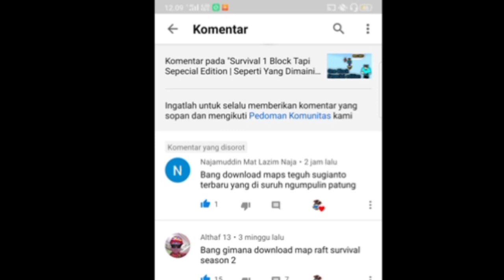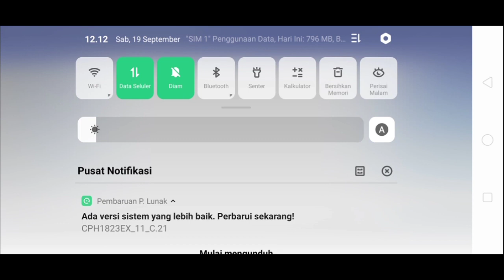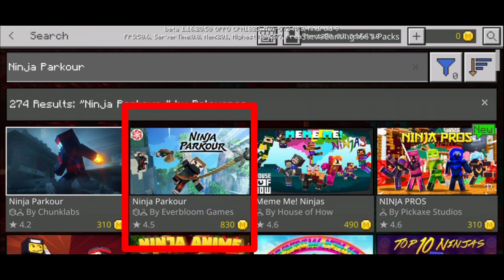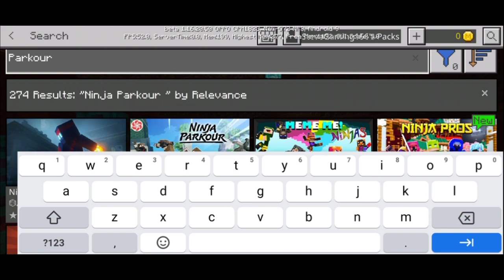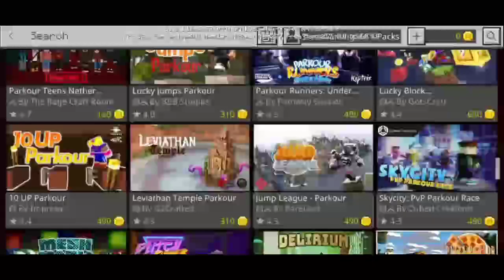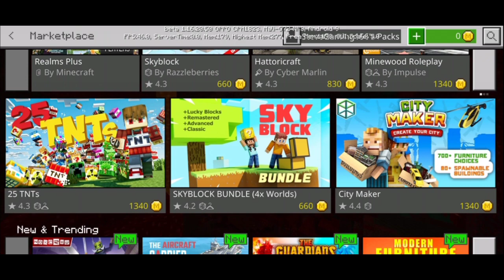Cara Download Map Ninja Parkour | Ninja Parkour Marketplace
Di video kali ini saya kasi dimana tempat downoad maps ninja parkour seperti yang dimainin oleh teguh sugianto yang videonya tentang would you rather nya tonton sampai selesai.

Tag aja :
minecraft parkour,ninja warrior minecraft,frost diamond,cara download map ninja parkour